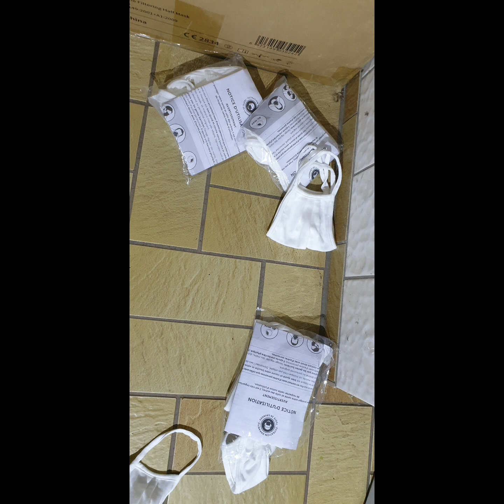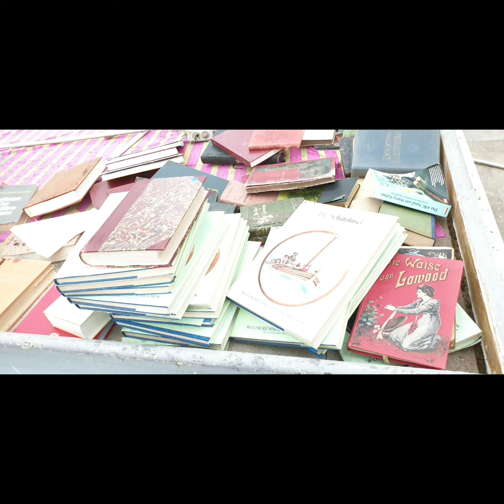Lost Place Flohmarkt in den Gewächshäusern.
Alles da außer den Metalldieben zum Opfer gefallenen Dingen